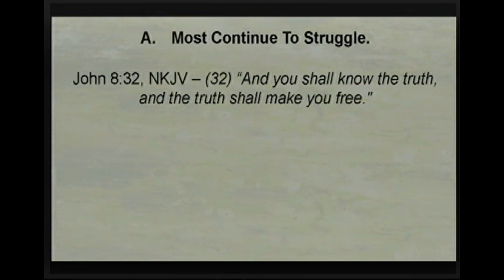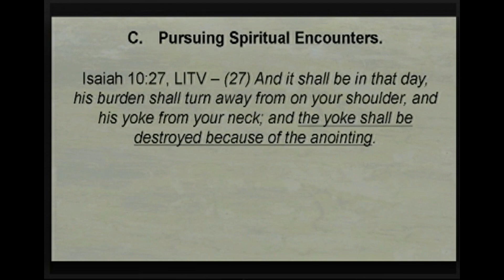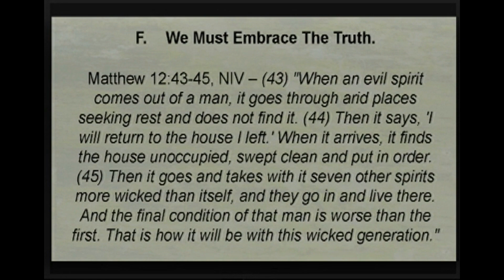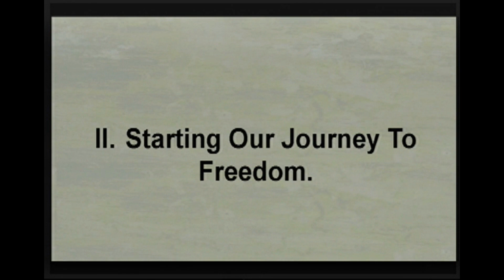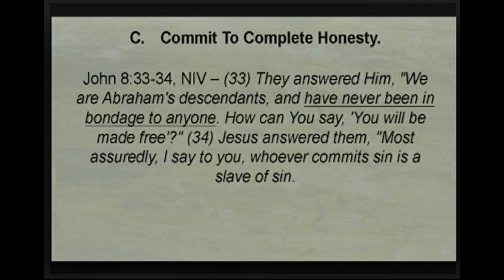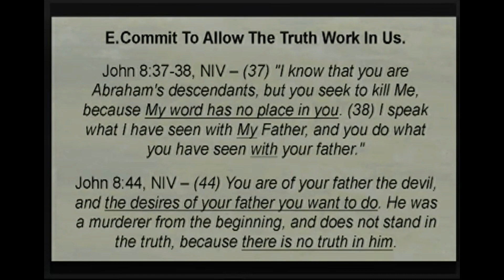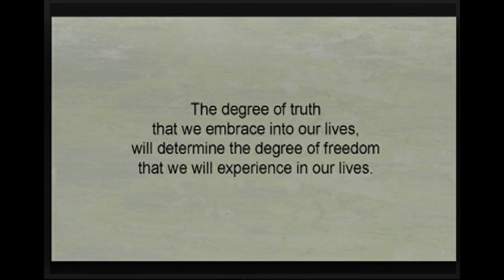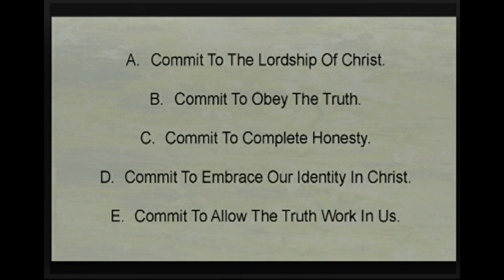The Truth Will Make You Free - Pt 1 - Why Do Believers Struggle? - David Hibbert.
If Biblical truth is so powerful and liberating, why do Christians continue to struggle? Did not Jesus promise us that "the truth will make you free" (John 8:32)? In this very practical and life-transforming series - "The Truth Will Make You Free", David Hibbert will explain WHY the truth will make us free, and HOW the truth will make us free, so that we can embrace and cooperate with the truth, and finally experience our promised FREEDOM!

In Part 1 - Why Do Believers Struggle?, we will look at why most believers continue to struggle after coming to Christ, and develop a Biblical strategy for experiencing true freedom.